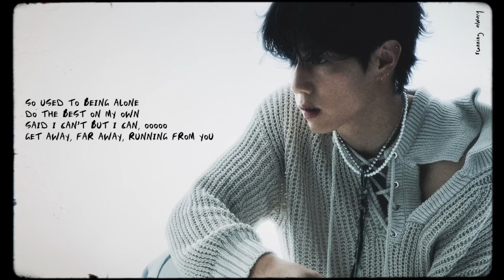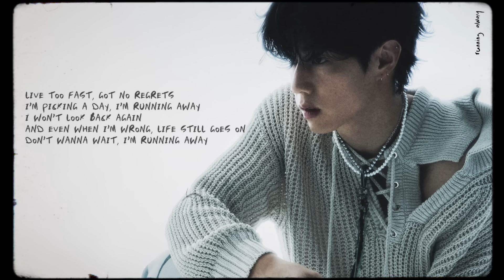Mark Tuan - running away (Official Audio)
Lyrics:
live too fast, got no regrets
i’m picking a day, i’m running away
i won’t look back again
and even when i’m wrong, life still goes on
don’t wanna wait, i’m running away

too much on the back of my mind
two shots and now everything’s fine
too much going on and i
i’m floating but i feel nothing

so used to being alone
do the best on my own
said i can't but i can, ooooo
get away, far away, running from you

imma, live my life with no regrets
never need to second guess
waking up i’m feeling blessed
nothing really matters cause i’m